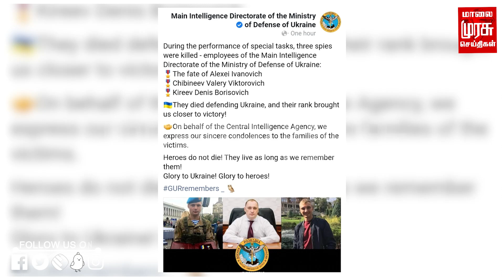சிக்கிய கருப்பு ஆடு... பேச்சுவார்த்தை குழுவில் இருந்த ரஷ்ய உளவாளியை சுட்டு தள்ளிய உக்ரைன் படை!!